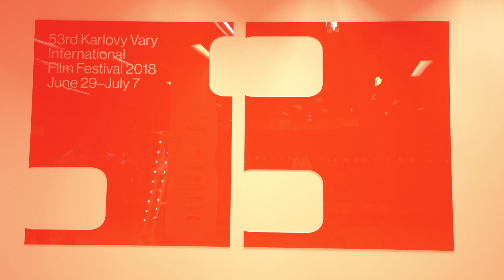The Filmmakers @ KVIFF 2018: Interview with Peter Brunner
Interview with Peter Brunner, director of the film To the Night (Official Selection - Competition) / Rozhovor s Peter Brunner, režisérem filmu Do noci (Hlavní soutěž)